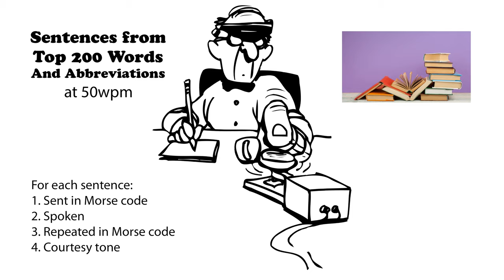Sentences from Top 200 Words and Abbreviations 50wpm